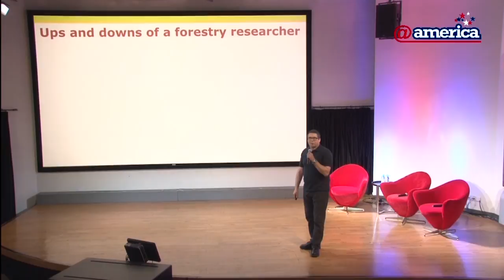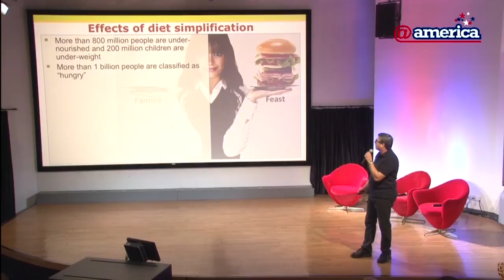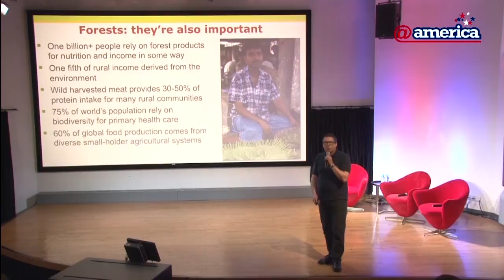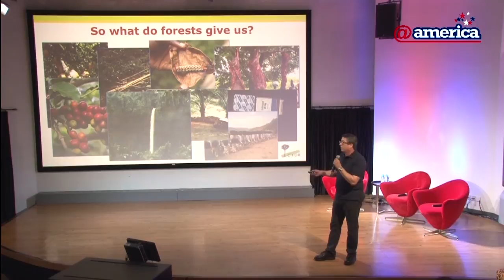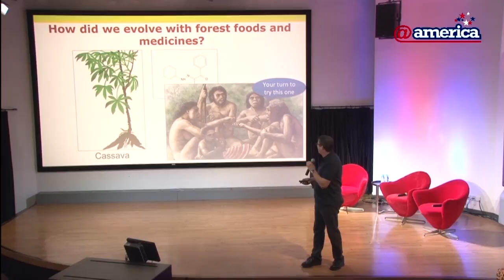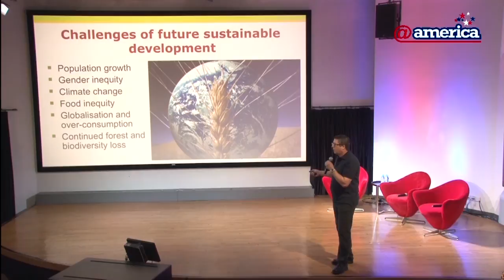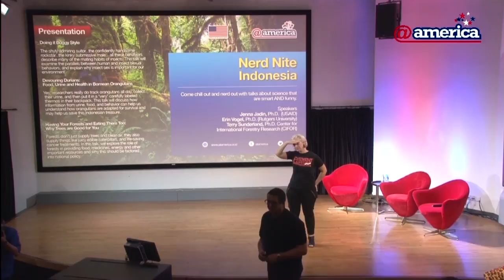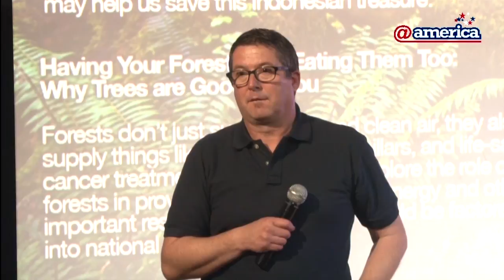Having your forests and eating them too - Terry Sunderland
Forests don't just supply trees and clean air, they also supply things like juicy edible caterpillars and life-saving cancer treatments. In "Having your forests and eating them too: Why trees are good for you", self-confessed science geek Terry Sunderland shares the ups and downs of 25 years as a forestry researcher and explains why forests must be factored into national policies regarding food, medicine and energy.
Presented on the 14th of January at ‘Nerd Nite Indonesia’, @america, Jakarta.